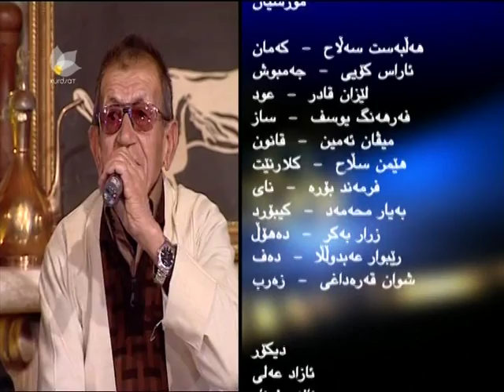Mohammed Ahmad Erbili & Arab Osman By Sarspi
kurdish musicians